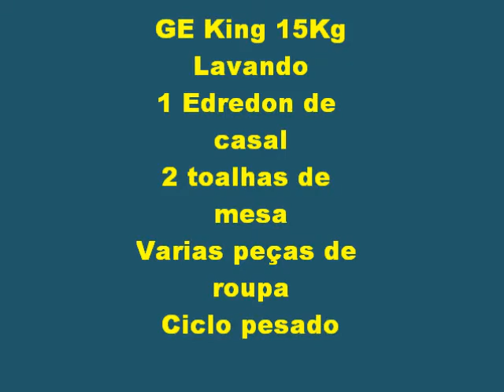GE Lavando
Lavadora GE KING Lavando Cheia!!! Informações no Video.